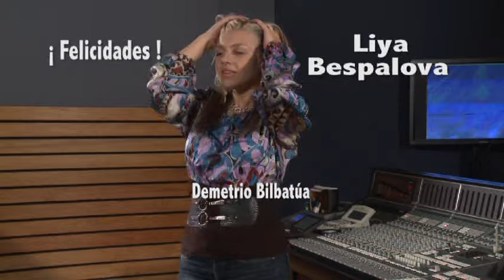Liya Bespalova Semblanza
Breve semblanza con la partipacion Fernando de la Morra, Maria Elena Beltran, Jas Devael hecha por Demetreo Bilbatua en el estudio de "New Art".